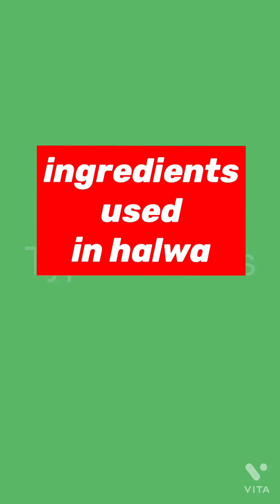सच में 10 मिनट में बनाए दानेदार सूजी का हलवा वो भी सिर्फ एक ही बर्तन में।। Sooji halva recipe ।।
सच में 10 मिनट में बनाए दानेदार सूजी का हलवा वो भी सिर्फ एक ही बर्तन में।। Sooji halva recipe ।।@AnnapurnaRasoiwithAnnuChauhan

Ingredients

1. half kg suji
2.half kg ghee
3.dry fruits
4. cardamom
5. sugar (more than half kg)
6 milk(1cup)
7. saffron.
also watch my previous vedio's
@aloo ki sabji
@how to make golgappe ka chatpata Pani
@red chatni for golgappe